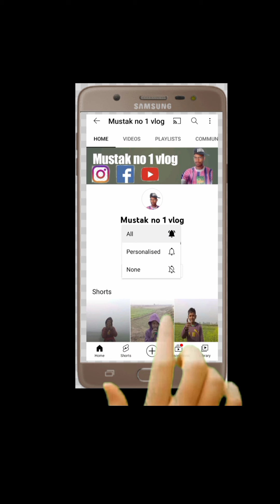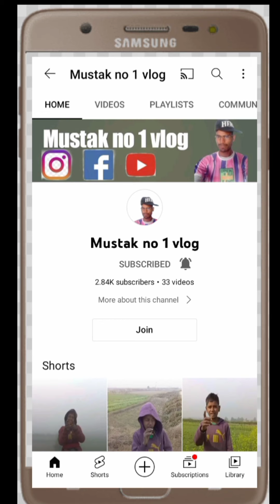मिलिए यूट्यूब के बादशाह है जो हाल ही में वायरल हुआ था !! viral video @Mustakno1vlog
दोस्तों एक छोटा सा लड़का है जो यूट्यूब पर काफी ज्यादा हाल ही में वायरल हुआ आज उसका इंटरव्यू है और पूछ पास करेंगे तो चैनल पर नहीं तो चैनल को जरूर सब्सक्राइब